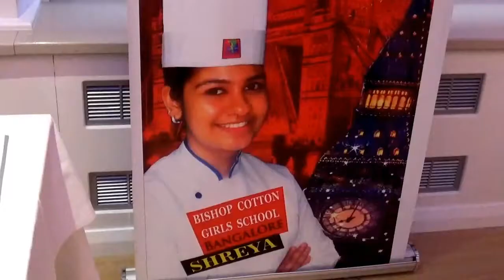YC 2014 highlights final at London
The biggest culinary show in India. Participating more than 3500 schools, all over India.